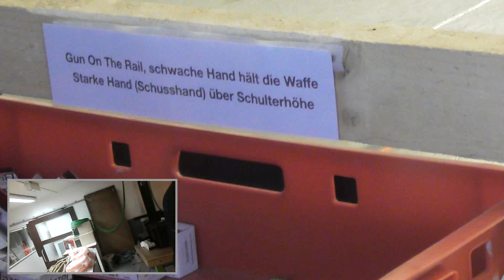Kill the Beast - Varianten der Abarbeitung und Lösung der Stage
In diesem Video seht ihr die Vorbereitung des Schützen auf dem Stand, die Einnahme der Startposition und ein paar tatsächlich geschehene Abarbeitungsversuche, beginnend mit einem Fehlversuch und dann stetig besser werdend. (Üben ist wie Sekunden kaufen!)
Schon die Startposition (Gun on the Rail, Schwache Hand hält die Waffe) ist ungewohnt. Dann folgt nach der Bildung des Griffs die Zielerfassung (Haltepunkt ist oberster Scheibenrand) und mehrfaches schnelles Triggern bis zum Fall des BEASTS, bevor die ISSA-Ohrenplatte als Stoppplatte beschossen werden kann. Nachschießen auf das BEAST nach dem Fall der Stoppplatte ist nämlich verboten!
Der Kick kommt in jeden Durchgang neu daher, dass das BEAST eben nicht mit nur einem Treffer fällt. Drei oder 4 schnelle Hits im Bereich der oberen Rundung genügen. Auch mehrere Treffer, wenn sie zu tief angebracht werden, nützen nichts. Stahl muss fallen, Wackeln zählt nicht! Auch wenn ein Reload in dieser Ausschreibung nicht vorgeschrieben ist, ist es manchmal nötig, ihn durchzuführen, um in der Höchstschießzeit von 30 Sekunden zum Erfolg zu kommen.